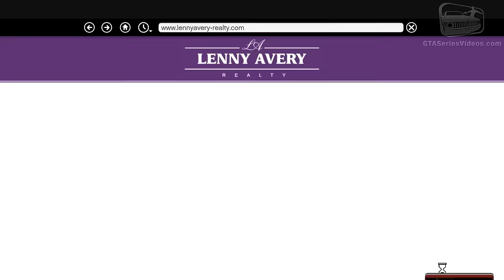GTA 5 PC - Josh [100% Gold Medal Walkthrough]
Grand Theft Auto V PC - Strangers and Freaks Side-Mission Walkthrough \ Guide Video in 1080p and 60 frames-per-second

0:00 - Extra Commissions (Rockford Hills)
2:31 - Sign #1 - Playa Vista (Del Perro)
2:47 - Sign #2 - Cougar Avenue (Del Perro)
3:03 - Sign #3 - Sam Austin Drive (Richman)
3:22 - Sign #4 - Hampstead Drive (Rockford Hills)
3:41 - Sign #5 - Greenwich Place (GWC and Golfing Society)
4:00 - Sign #6 - Ace Jones Drive (Vinewood Hills)
4:19 - Sign #7 - Milton Drive (Vinewood Hills)
4:39 - Sign #8 - Vinewood Hills (Vinewood Hills)
4:56 - Sign #9 - Vinewood Hills (Vinewood Hills)
5:15 - Sign #10 - Abe Milton Parkway (Rockford Hills)
5:33 - Sign #11 - Eclipse (West Vinewood)
5:51 - Sign #12 - Vine Drive (Vinewood Hills)
6:11 - Sign #13 - Vinewood Hills (Vinewood Hills)
6:29 - Sign #14 - Marlowe Drive (Vinewood Hills)
6:47 - Sign #15 - Vinewood Hills (Vinewood Hills)

7:21 - Closing the Deal (Rancho / Innocence Blvd)
Gold Medal Objectives:
- Pulverized: Use a melee weapon to beat up Avery
- Seized: Stop Avery's car within 40 seconds

11:21 - Surreal Estate (Rancho / Innocence Blvd)
Gold Medal Objectives:
- Out of the Frying Pan: Complete without alerting the cops
- Pyromaniac: Pour the gasoline trail perfectly in one go

16:51 - Breach of Contract (Rockford Hills)
Gold Medal Objectives:
- Dirty Rat: Kill Josh before escaping
- Hot Pursuit: Escape in the Police Cruiser

Given by: Josh

Character: Trevor